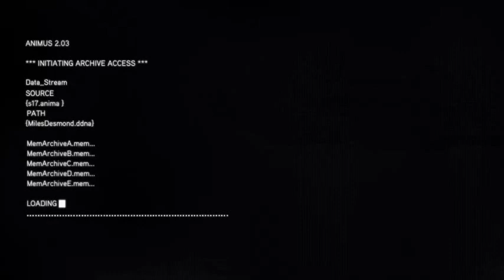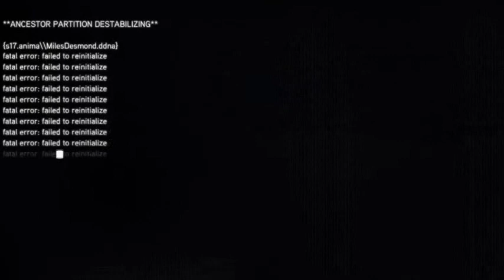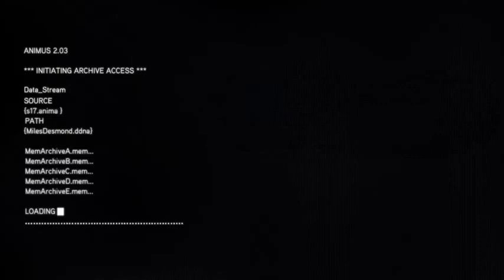AC Revelations Part 13 MOAR Desmond Memories